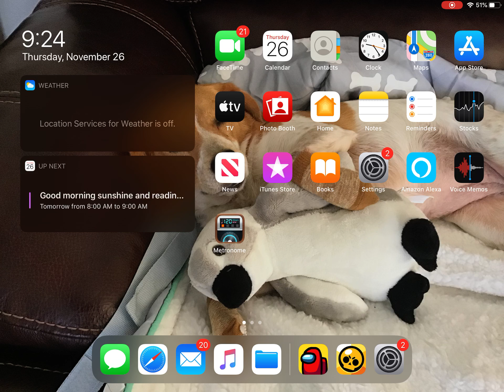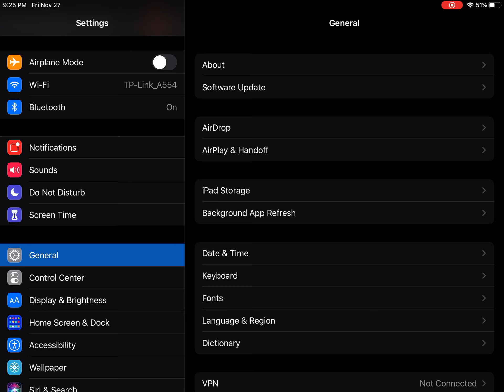How To Change Date And Time On IPad and IPhone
This video will show you how to change the date or time on your iPad or iPhone. Enjoy